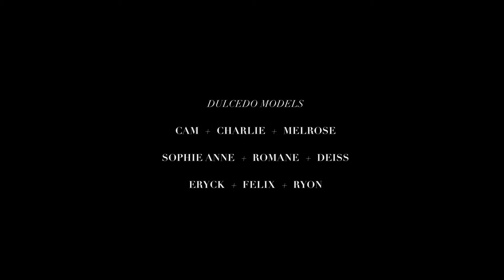JOSEPH GHALEB: lOOK THE PART(Y)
behind the scenes spread featuring Dulcedo models Charlie, Cam, Melrose, Deiss, Sophie Anne, Romane, Ryon, Felix and Eryck.

Creative Shoot: Look The Part(y)
In collaboration with SAAD Vision Photography
Director of Photography & Video: Joseph Ghaleb
Agency: Dulcedo Model Management
Stylist: Melissa Matos at L’Eloi/Trusst
Hair & Makeup: Andrew Ly at L’Eloi/Trusst
Production Manager: Melika Riguad at L’Eloi
Photo Assistant: Sarah O’Driscoll
Makeup Assistant: Michelle Menard
Video Colorist: Joseph Ghaleb
Special Thanks to L’Eloi for their studio and equipment rental
leloi.ca